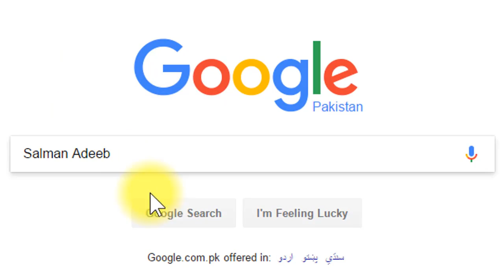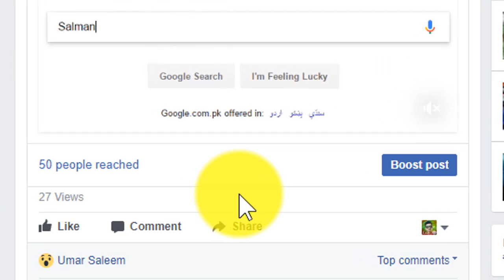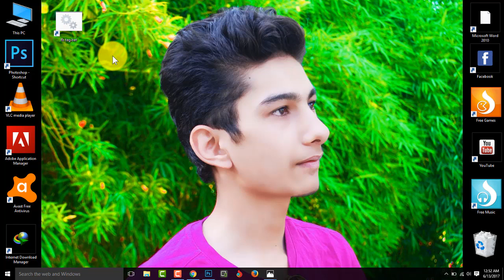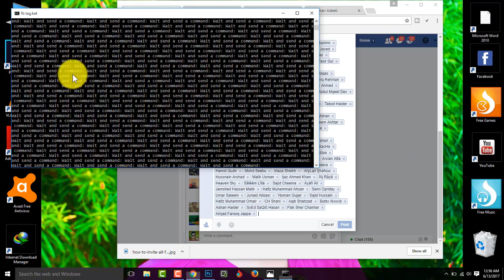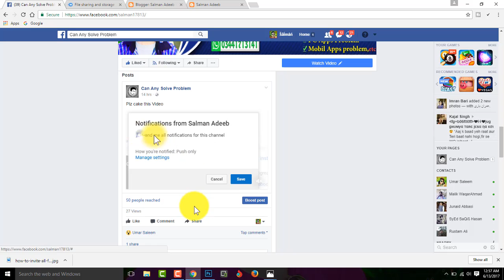How to Tag All Facebook Friends in a Post with One Click in Urdu/Hindi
⇀⇀⇀⇀⇀Video-Description↼↼↼↼↼

⇘⇘⇘⇘⇘⇘⇘⇘⇘_/LINKS\_⇙⇙⇙⇙⇙⇙⇙⇙

                 Watching Videos